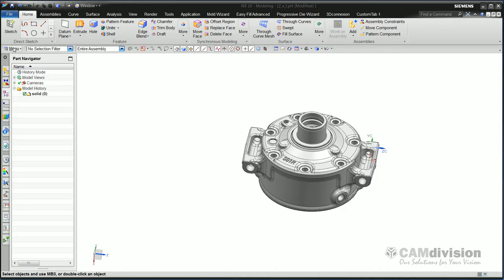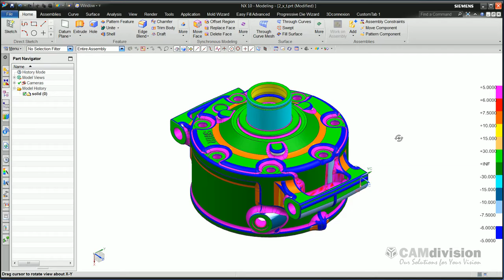5 - mapa kolorów wg wartości promienia